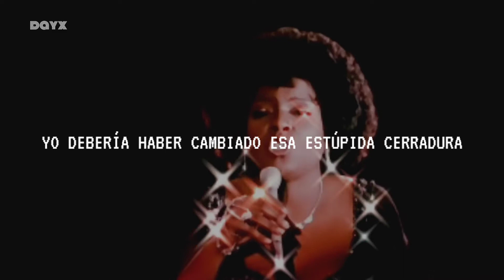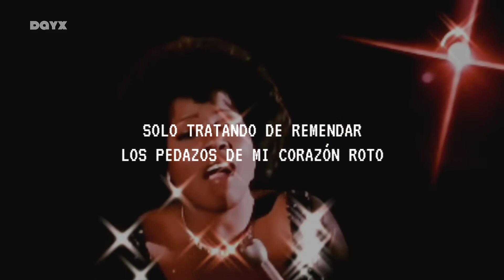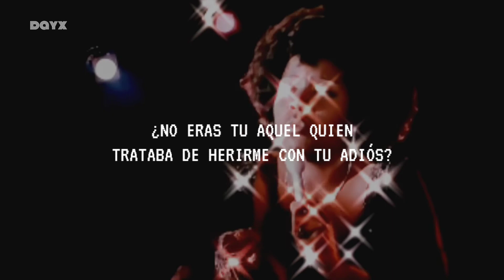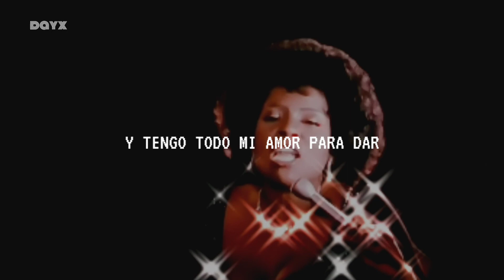I Will Survive - Gloria Gaynor (Sub español)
¡Welcome disco songs!
I Will Survive by Gloria Gaynor